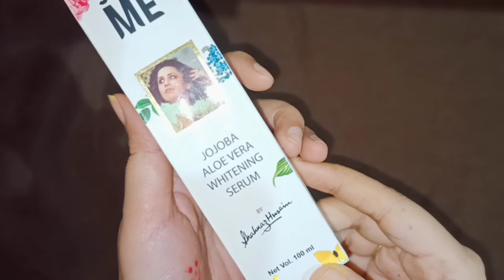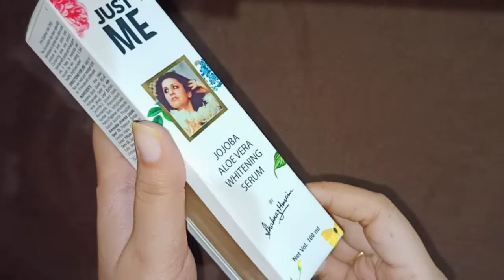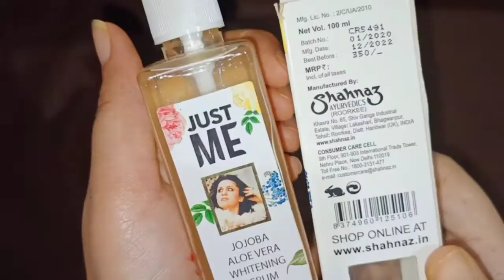Jojoba Aloe Vera Whitening Face Serum by Shahnaz Hussain|| Shahnaz Husain Product Review||affordable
Hello friends 🥰🥰🥰.

In today's vedio i am taking about one the best and affordable face serum that is jojoba aloe vera Whitening face Serum by Shahnaz Husain you must try this serum because it give good effects on your face and it is very affordable and it has sufficient quantity